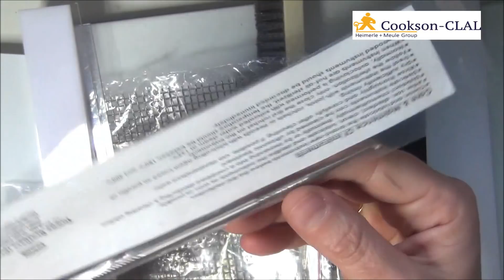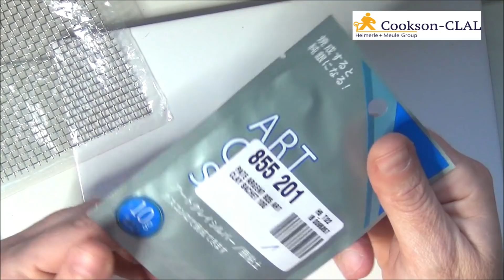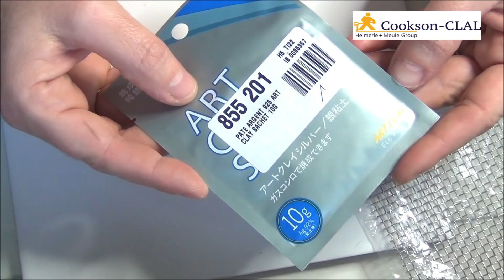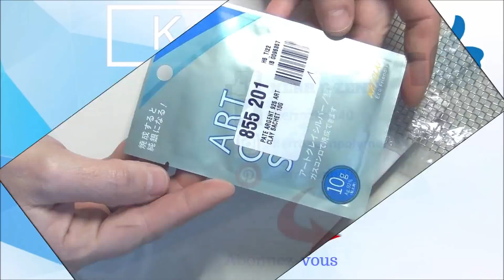REVUE KIT DE DEMARRAGE COOKSON CLAL PATE D'ARGENT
Hello, je vous propose une revue de produits pour démarrer les bijoux en pâtes d'argent, je vous présente un kit très intéressant de base , plusieurs tutoriels suivront pour vous montrer comment réaliser des bijoux en argent.

N'oubliez pas en cliquant sur la petite cloche 🔔 vous serez averti dès qu'une vidéo est en ligne  et  un petit pouce vers le haut, ça fait toujours plaisir 👍

si tu refais un de mes tutos n'hésite pas;) non plus
si tu veux rejoindre ma communauté de chaîne c'est par içi:
kerrozenn youtube communauté:

Retrouvez moi içi ou ailleurs:
Groupe facebook kerrozenn Youtube Communauté:

groupe d 'échange de carte ATC 100% polymère:
Polymère Artist Card Crossing

groupe de partage de création en polymère mon groupe:
Polyméristes addict tutos et partages de créations

merci à tous sans votre soutien la chaîne ne serait rien :)
vous êtes mes petits moteurs .
Rozen